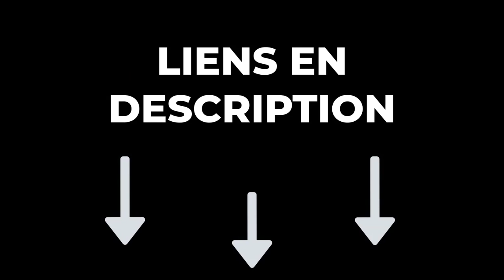🔥 TOP 3 : Meilleure Pince à Dénuder 2023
🔶 0:00 Introduction
🔶 0:45 Pince à Dénuder Stanley ➡️
🔶 2:03 Pince à Dénuder Automatique Jokari T20050 ➡️
🔶 3:32 Pince À Dénuder Automatique Gamme Fatmax ➡️
🔶 4:42 Conclusion

En espérant que ce comparatif pince à dénuder vous a plu !